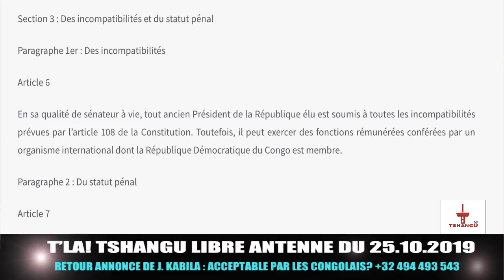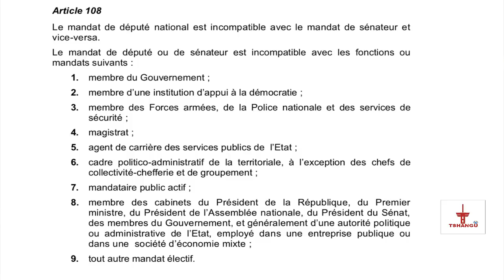T'LA! DU 25.10 - RETOUR ANNONCE DE J. KABILA : COMMENT LUI BARRER LA ROUTE ?